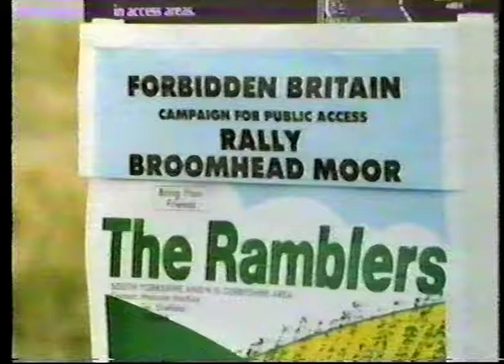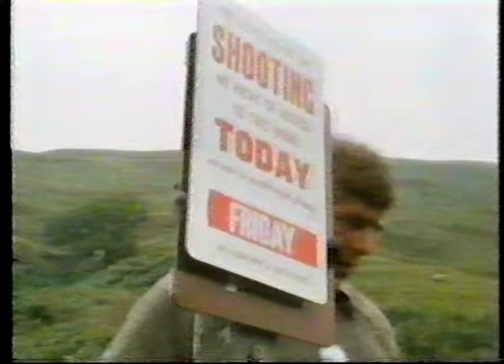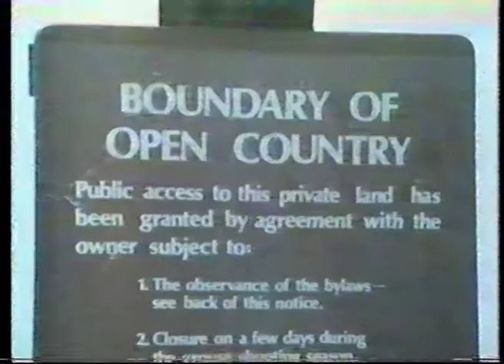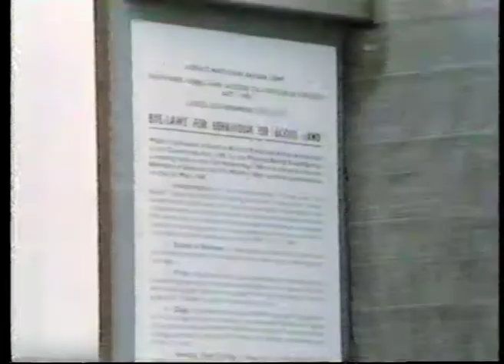Public Access in the Peak District National Park (1985)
A documentary of unknown name collates the experiences of people who enjoy public access to the Peak District National Park.

The documentary is believed to have been recorded in 1984/1985.